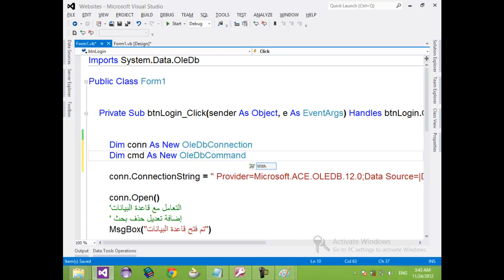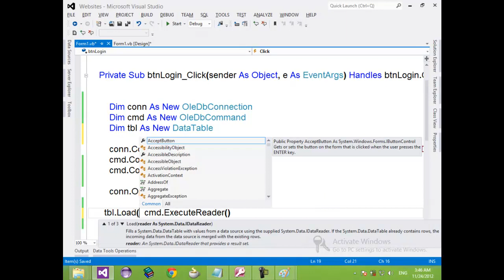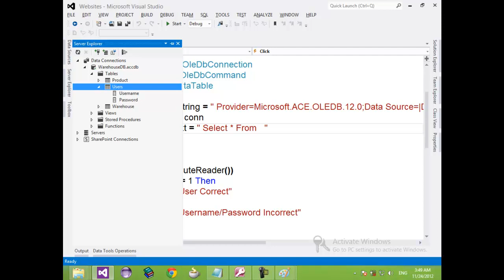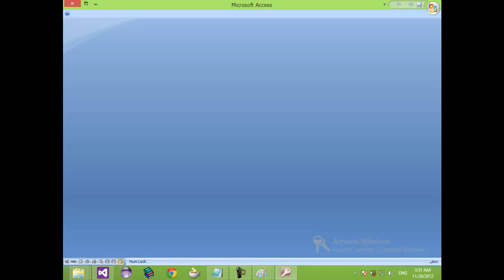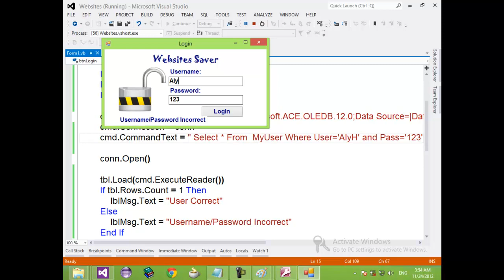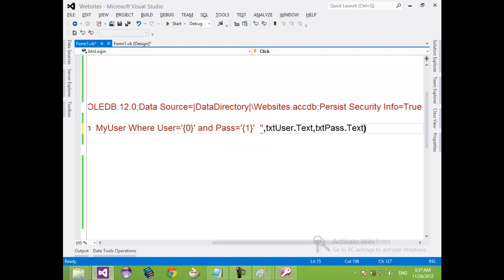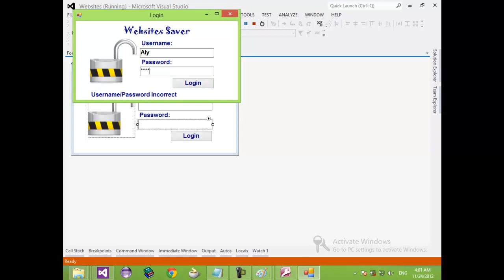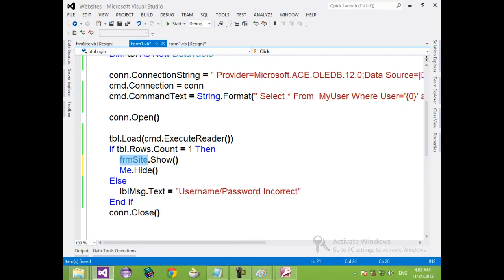Project1-24-VB.NET for Beginner - ADO.NET -Website Saver -Complete Login Programming